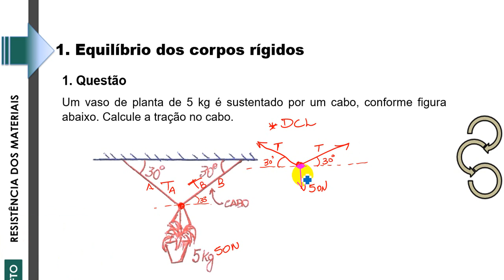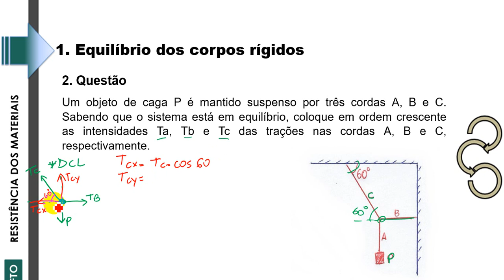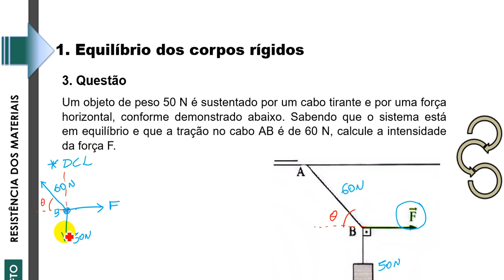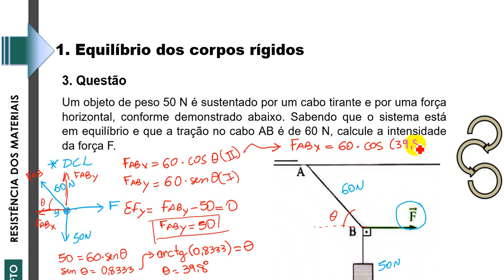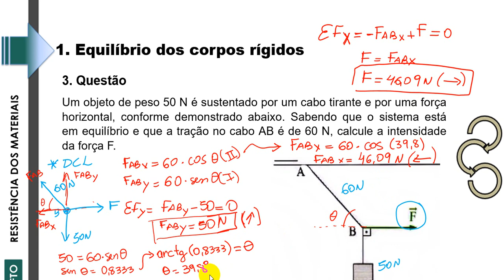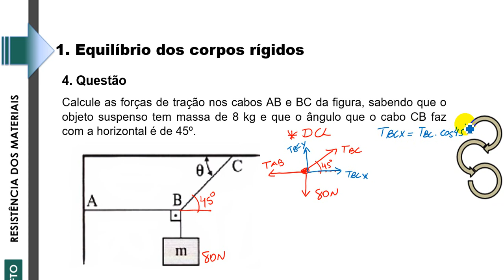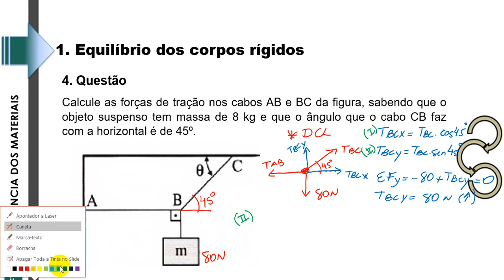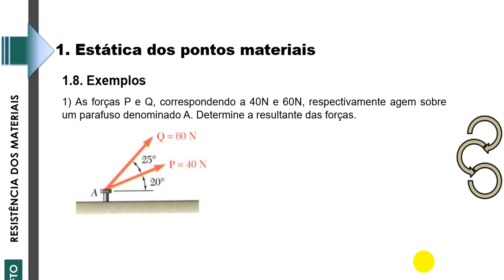[REMA] Aula 02 - Estática dos pontos materiais [Parte 02]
Instituto Federal de Ciência e Tecnologia do Tocantins - IFTO
Curso: Técnico em edificações
Disciplina: Resistência dos materiais